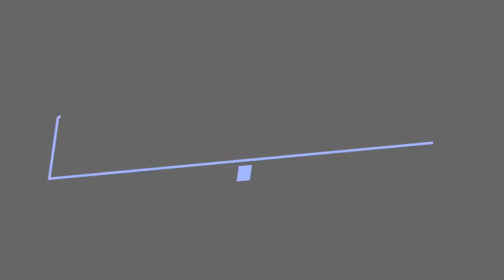The Human Stain Cast List 💚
The Human Stain cast list, ordered alphabetically with photos of the actors and actresses when available. The cast of The Human Stain includes both well-known and unfamiliar actors, but either way they all really made the movie come to life. In many cases you can click on the names of these The Human Stain actors to find out more about them. You can also find some great trivia about these The Human Stain actresses and actors below, such as when they were born, and what other films they're known for. A list made up of items like Vito DeFilippo and Deano Clavet.This list answers the questions, "Who are the actresses from The Human Stain?" and "What are the actor's names in The Human Stain?"...more
0:00 - Intro
0:00:08 - Ron Canada
0:00:15 - Richard Russo
0:00:22 - Richard Mawe
0:00:29 - Phyllis Newman
0:00:36 - Nicole Kidman
0:00:43 - Mimi Kuzyk
0:00:50 - Mili Avital
0:00:57 - Marie Michel
0:01:04 - Margo Martindale
0:01:11 - Lizan Mitchell
0:01:18 - Kerry Washington
0:01:25 - Jude Benny
0:01:32 - John Finn
0:01:39 - John Cenatiempo
0:01:46 - Jeff Perry
0:01:53 - Jacinda Barrett
0:02:00 - Harry Lennix
0:02:07 - Gary Sinise
0:02:14 - Ed Harris
0:02:21 - Danny Blanco
0:02:28 - Clark Gregg
0:02:35 - Charles W. Gray
0:02:43 - Anne Dudek
0:02:50 - Anna Deavere Smith